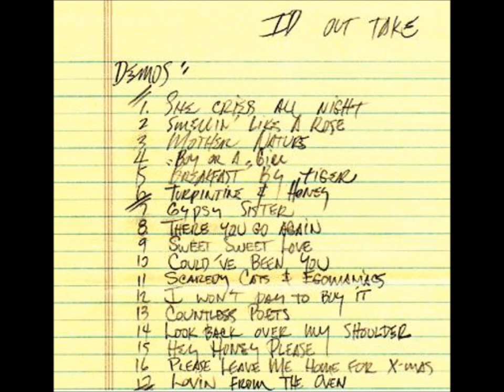Imperial Drag - Countless Poets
Track 13/36
Demos is a compilation of demos and non-album tracks by Imperial Drag, released on May 2, 2005. The album was distributed through the (now defunct) Weedshare music distribution service.